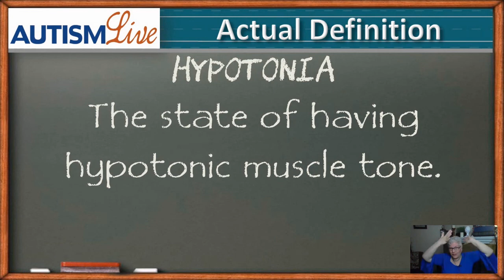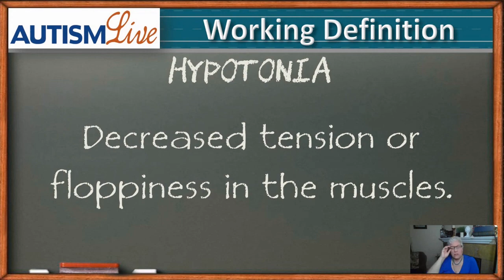Autism Jargon - Hypotonia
In this segment of Autism Live, our host Shannon Penrod covers Hypotonia for the autism jargon of the day! Tune in and watch as our host defines Hypotonia in a way that is understandable to everyone! Check it out!